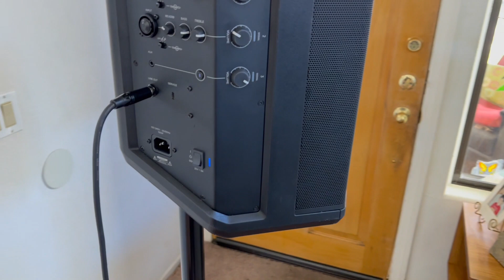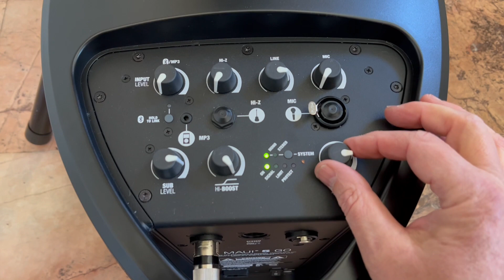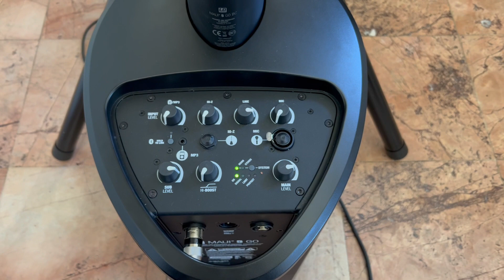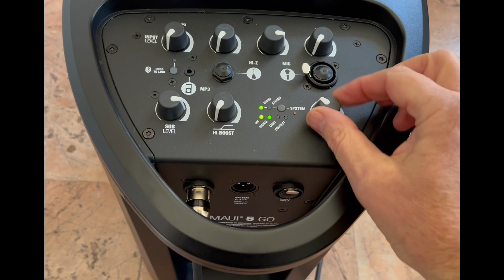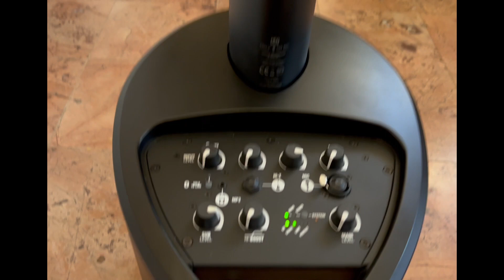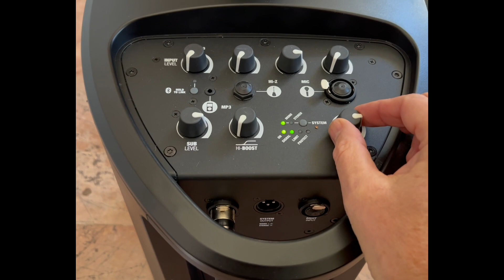The Worlds Smallest Portable Battery Powered Subwoofer paired with the Bose S1Pro A Great Micro Rig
After making the video, I did some more research and found out Diamondboxx has put out two battery powered subwoofers. One super heavy the other super expensive.  Still waiting on Bose or JBL.